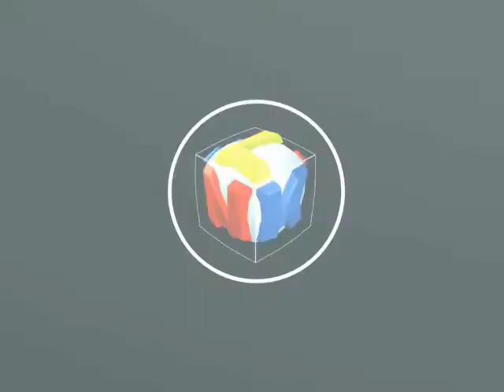Castle Hunters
Developer: Nerlaska Studio